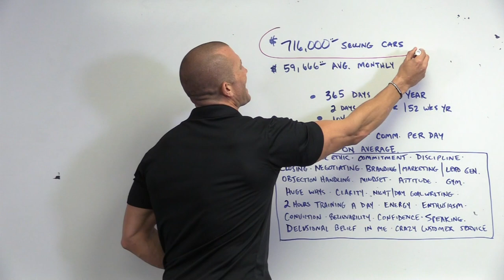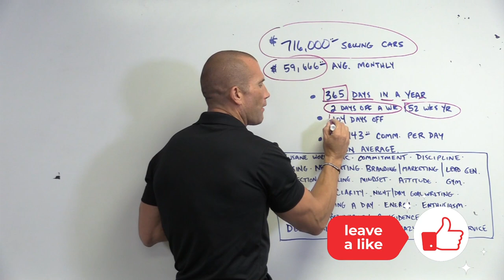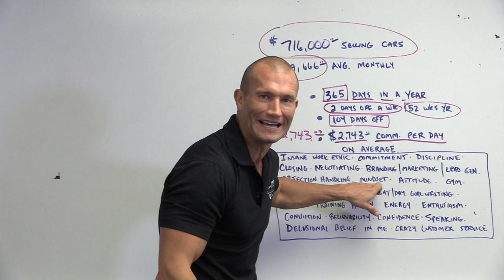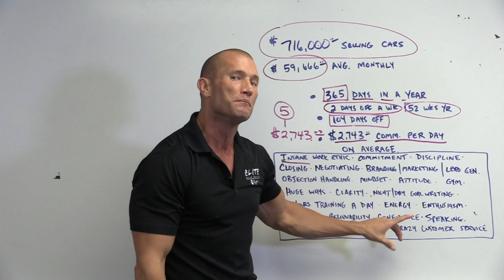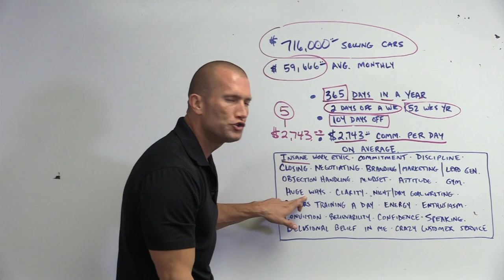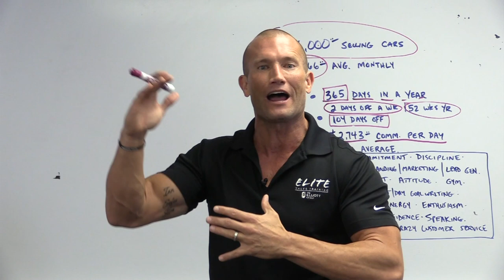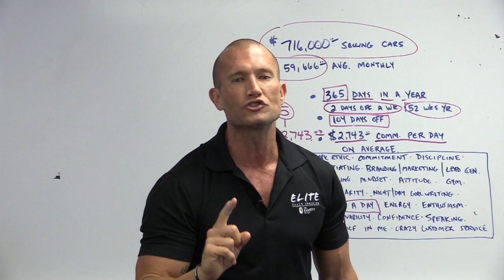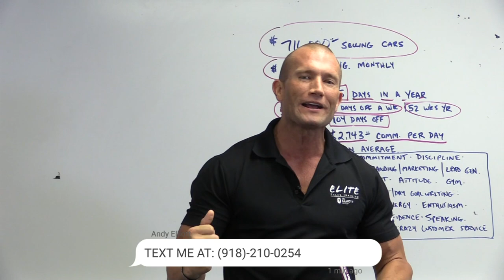Who Is The Highest Paid Car Salesman? | Andy Elliott